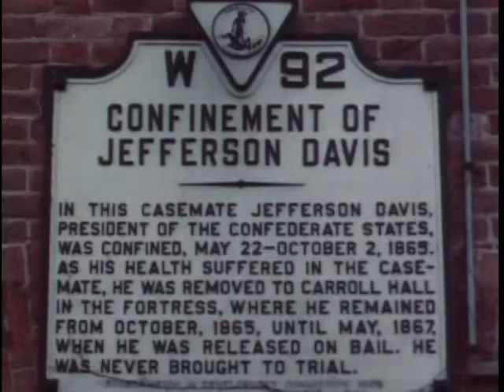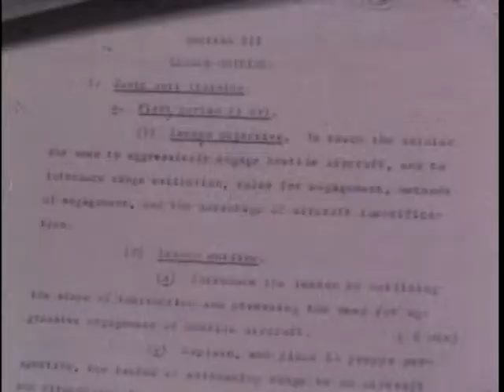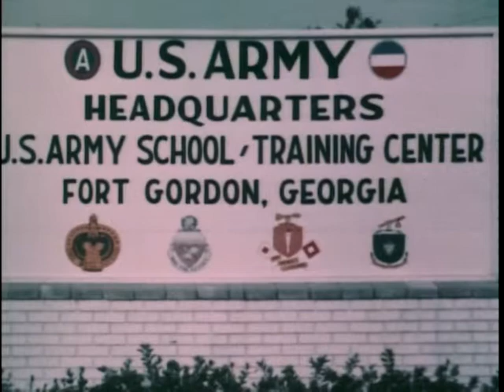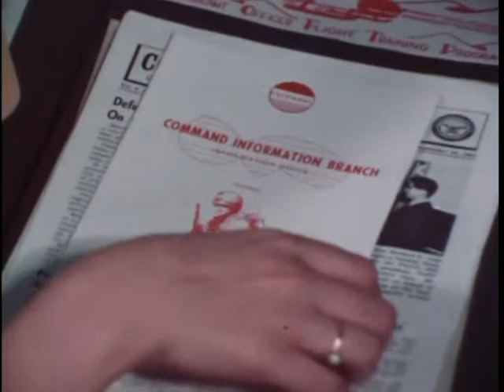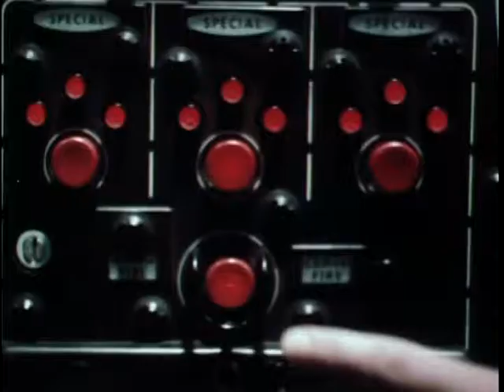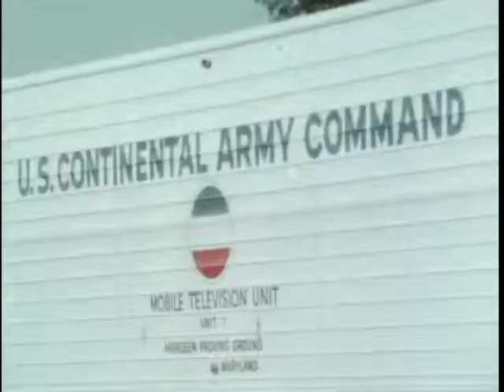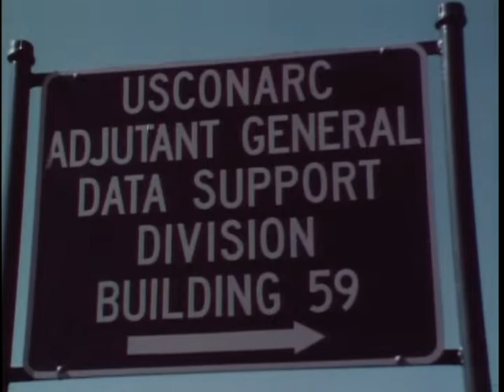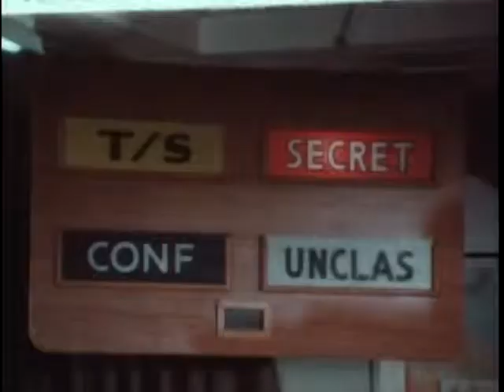Big Picture: CONARC, HQ of the U.S. Soldier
Big Picture: CONARC, HQ of the U.S. Soldier - National Archives and Records Administration   - ARC Identifier 2569895 / Local Identifier 111-TV-727 - Department of Defense. Department of the Army. Office of the Deputy Chief of Staff for Operations. U.S. Army Audiovisual Center. (ca. 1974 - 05/15/1984).  This film examines the essential mission of training and education performed by the United States Continental Army Command (CONRAC). Scenes show how CONRAC directed soldiers and civilians at more than 60 major installations, and supervised the training of a National Guard and reserve force of over 1.4 million men.  DVD copied by IASL Master Scanner Timothy Vollmer.